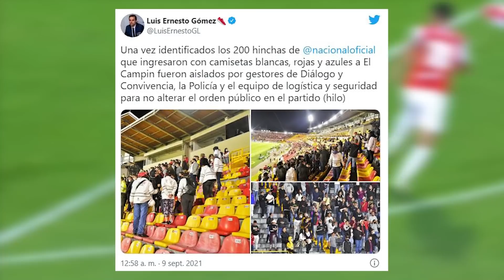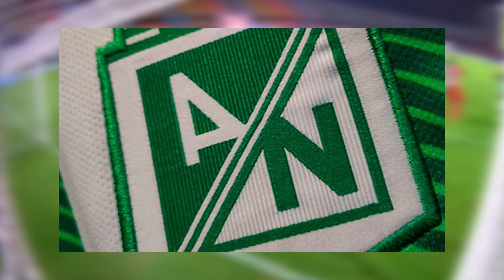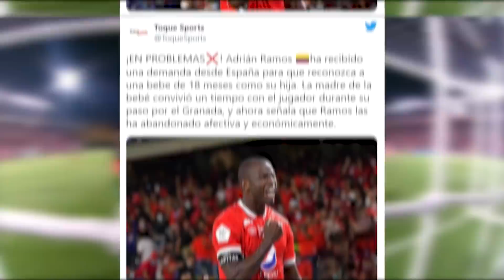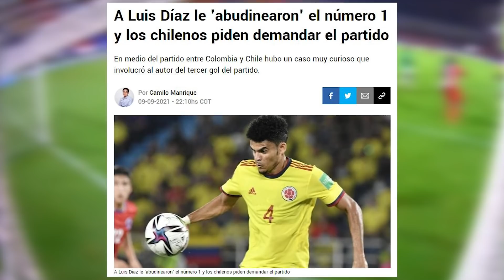🔥¿CHILE DEMANDARÁ LOS PUNTOS CONTRA COLOMBIA? | "LA ROCA" SANCHEZ A SANTA FE | RAMOS EN PROBLEMAS😬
00:00 Titulares
01:36 Resumen Copa Betplay 2021
02:35 Programación Fecha 9
03:27 Resumen Final Femenina
03:54 Agresiones a Teófilo Gutiérrez
04:40 Sanción a Hinchas De Nacional
05:45 Nuevos técnicos de Medellín y Cali
06:36 Multa a Nacional por Davinson Sánchez
07:22 Demanda por Paternidad para Adrián Ramos
08:16 “La Roca” Sánchez llega a Santa Fe
09:01 ¿Chile demandará los puntos ante Colombia
10:06 Récord de Miguel Ángel Borja
10:50 Próximos Partidos De La Selección
11:42 Memes De La Semana